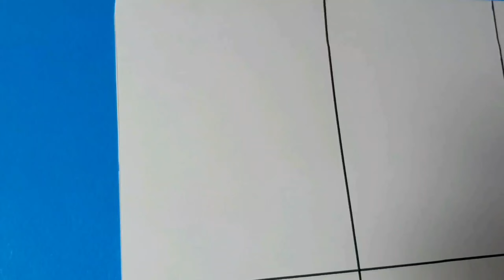Drawing Minecraft Characters -By Using Markers/ Drawing Cartoon